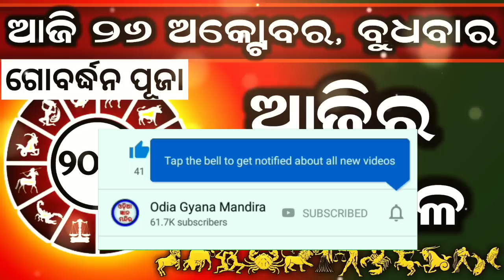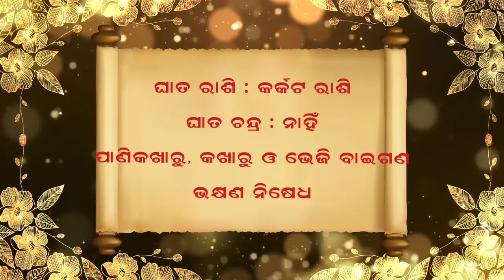Ajira Rashifala | 26 October 2022 (ବୁଧବାର) Today Odia Horoscope | Ajira Rasifala Prediction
26 October 2022 today odia horoscope

October 2022 today odia horoscope
ajira rasifala
ajira rashifal
bhagya bhabisya today episode
rashifal
aaj ka rashifal
ajir rashifal
rasifala today
rasiphala
bhagya bhavishya
26 tarikh ka rashifal
rasi phala
aji ra rasifala
odia rashifal
rasifala
ajay rashifal
ajira rasifala odia
bhagya bhabisya
rashifal odia
aji rashifal
prarthana channel
aajirarasifala
oriya rashifal
rasi fala
odia
prarthana tv bhagya bhavishya today episode
odia rasifala
rashi phala
today rashifal
ajira rasiphala
odia gita
prarthana rashifal
26 October 2022 rashifal
aaj rashifal
aajira rashiphala
ajira odia rashifal
sindurara adhikara 26 October 2022
sindurara adhikara today episode
sindurer adhikar October 2022
today rasifala odia
26-October
prarthana live
rasifala odia
October-26
ajira.rasifala
prarthana tv
rasi folo today
zero rashifal
agira rasiphala
kali rashifal
odia aaj ka rashifal
prarthana
rashifal video
26 October 2022 ka rashifal
jayanti rashifal
odia bhajan
odia re
rashifal ajira
rasifal
rasifala ajira
ajera rasefala
ajira rasifal
ajira rasifala jayanti mohapatra today
ajirarasifala
bhagya bhabisya today episode 26 October 2022
jayanti mohapatra
rashi fala
rashifal kanya rashi
rashifal rashifal
rasiphala odia
today rasifala
today rasifala jayanti mohapatra
2022 odia calendar
26 tarikh ka rashifal
26 tarikh saniwara
26 October kundali bhagya
aditya rashifal
ajira rashiphala
ajira rasi
akira rashifal
astrology odia
bhagabata janma 2022
bhagya bhabisya 26 October 2022
bhagya rashi
bhagyaphala today
hathi rashifal
hazrat rashifal
ka rashifal
kanya rashi
kanya rashifal
mo dehe bolide to deha kala
odia astrology
odia rashi
odia rasi
oriya
otv bhagyarekha
otv rasifala today
pramod patra